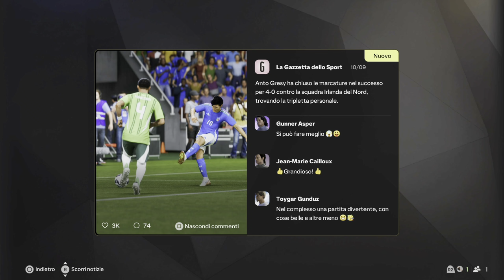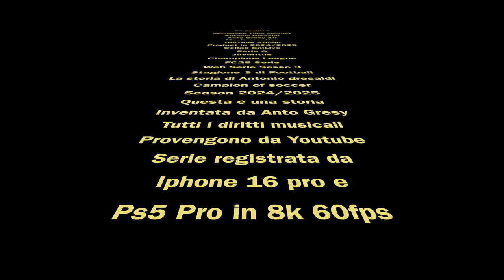FC25 Carriera Giocatore | Cala il Poker EP07 [4k 60fps HDR]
super poker dell italia e tripletta per

Editing